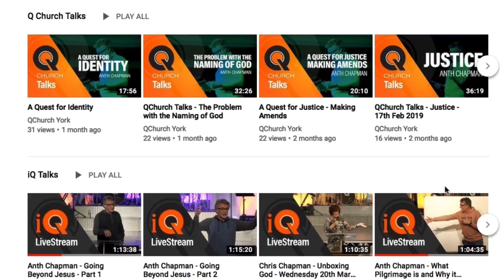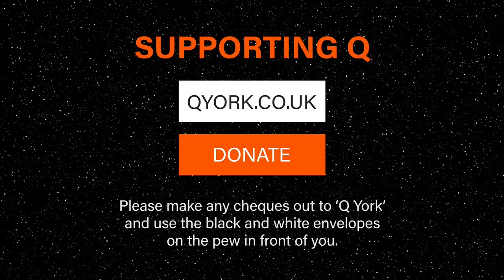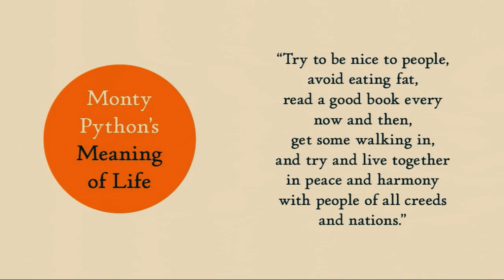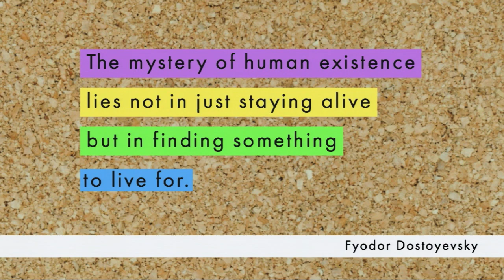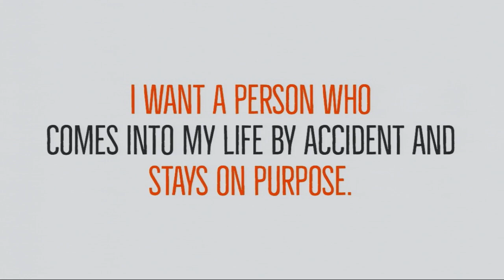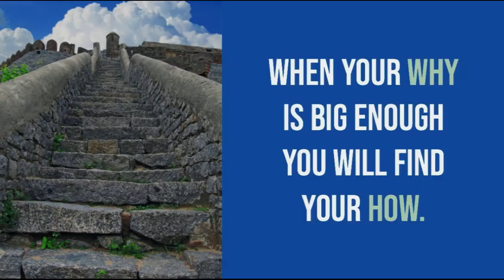Q church our House 'a quest for meaning!' 26:05:19